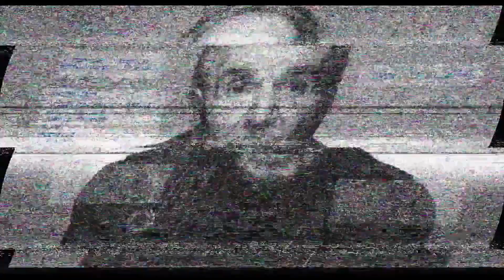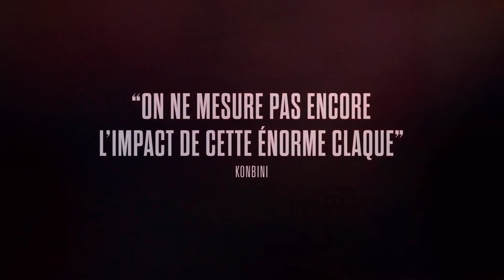Vincent doit mourir (feat. Stéphan Castang) - Hunger Games 5 - How to Have Sex | TCS #11 (S6)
Émission du 22 novembre 2023

(00:00) - La scène de la semaine : "Pantheon Discount" de Stéphan Castang
(01:21) - L’ouverture
(06:05) - News
(15:08) - Présentation de la séance de "La Tresse" au Cinéma Jean-Claude Carrière

Dans cette onzième émission de l’année :

(22:24) - "How to Have Sex" de Molly Manning Walker
(35:55) - "Hunger Games : la Ballade du serpent et de l'oiseau chanteur" de Francis Lawrence
(55:55) - "Vincent doit mourir" de Stéphan Castang
(1:06:42) - L’interview : Stéphan Castang, réalisateur de "Vincent doit mourir"
(1:33:54) - "Bop To The Top !"

(1:36:47) - Quiz "❤️ Véro Laurent ❤️"

(1:50:47) - Les Recos de l’équipe

(1:53:57) - Le générique de fin

Nos recos de la semaine ⤵️
* La série "Scott Pilgrim prend son envol" de Bryan Lee O'Malley et BenDavid Grabinski
* La bande-dessinée "Lou ! Sonata - Tome 2" de Julien Neel